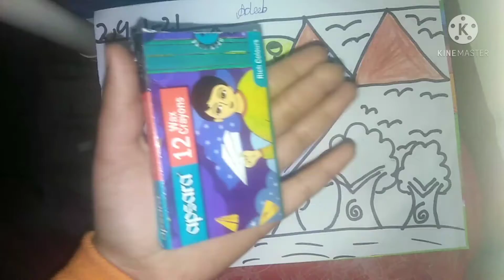Arts sinery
Our golden past